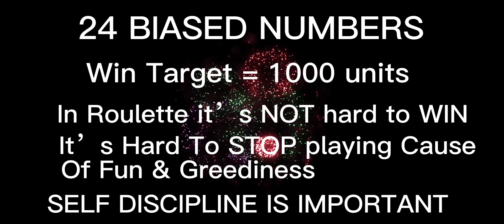How To Win & What are the BIAS numbers in Roulette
Roulette Strategies, Self discipline of playing & Money Management.

MADE
ARE FOR EDUCATIONAL AND
ENTERTAINMENT
PURPOSES ONLY. BY WATCHING MY
VIDEOS, I AM NOT GIVING ANY
ASSURANCE
THAT YOU WILL MAKE MONEY BY IT.
IF YOU CHOOSE TO GAMBLE AT A
CASINO IT IS AT YOUR
OWN RISK.